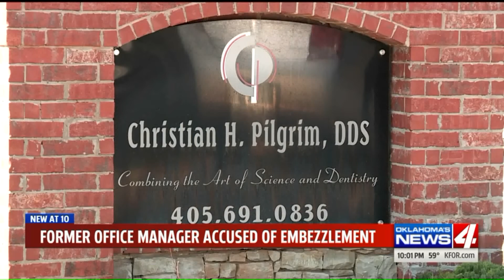Dental practice former office manager accused of embezzling $70k